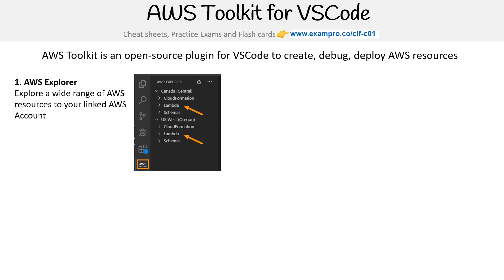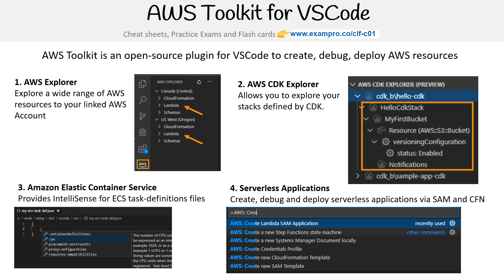CLF-C01 — AWS Toolkit for VSCode